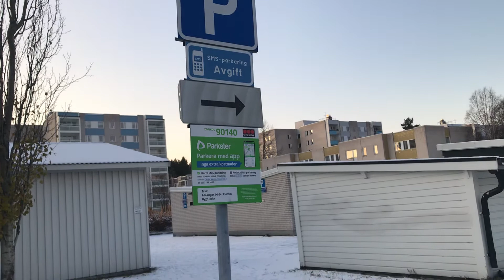ทักทายกับหิมะขาวสว่างสไวไปหมดแล้วค่ะ